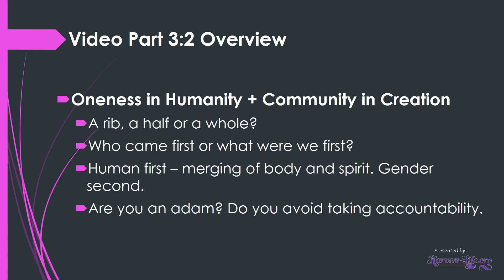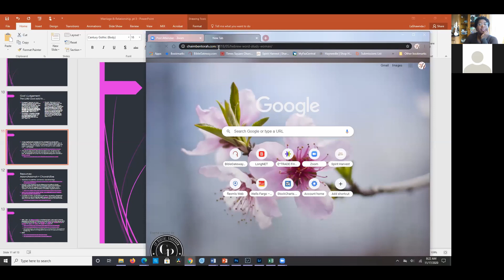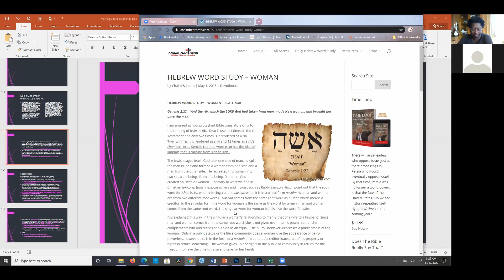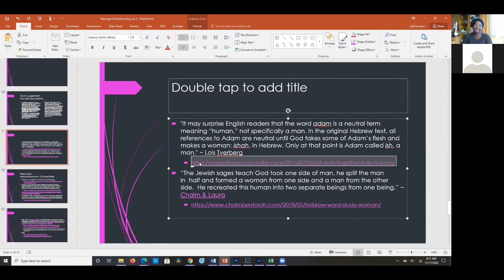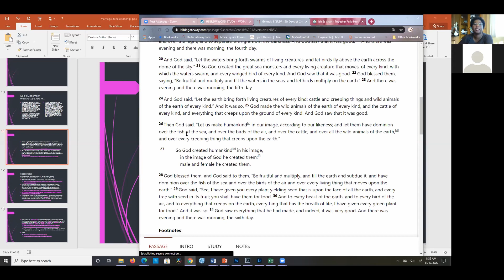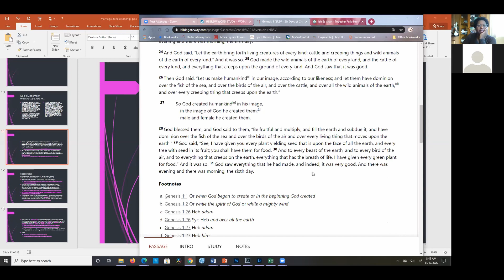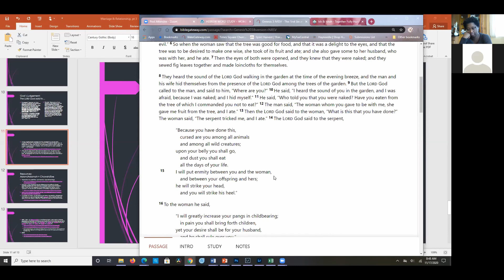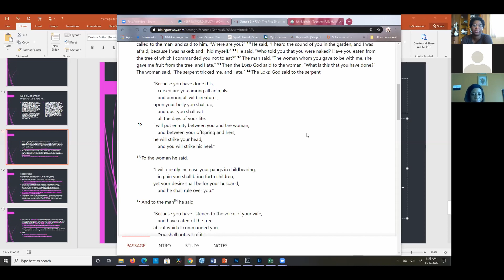Oneness in Humanity & Community in Creation (MR Video 3.2)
Marriage & Relationship: Modern Concepts vs. Biblical Principles
Bible Study Series
Part 3: Adam/Adamah + Chavah/Eve | Man + Woman | Human + Spirit
Text: Genesis 1-5, Revelation 22

Video Part 3.2
Oneness of Humanity + Community in Creation
- A rib, a half or a whole?
- Who came first or what were we first?
- Human first – merging of body and spirit. Gender second.
- Are you an adam? Do you avoid taking accountability.